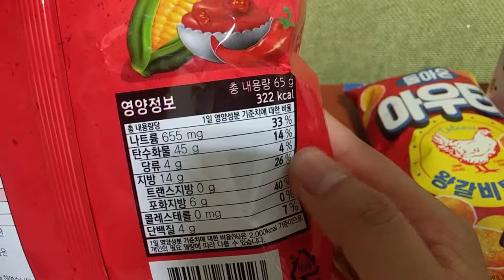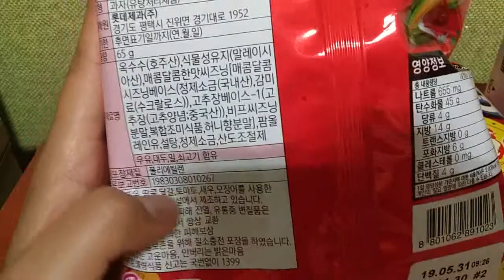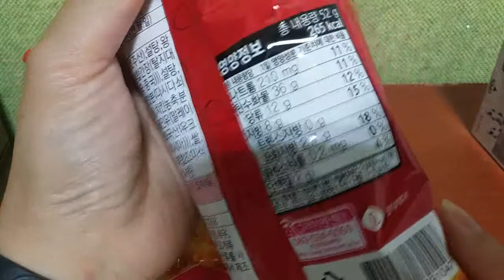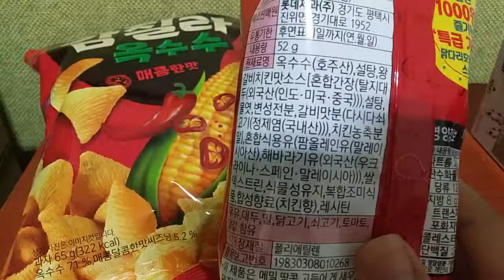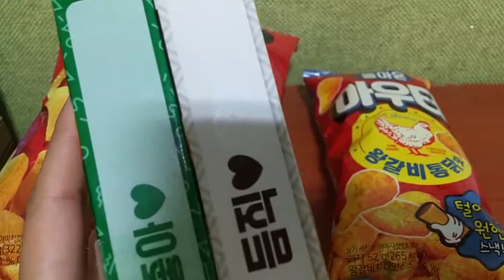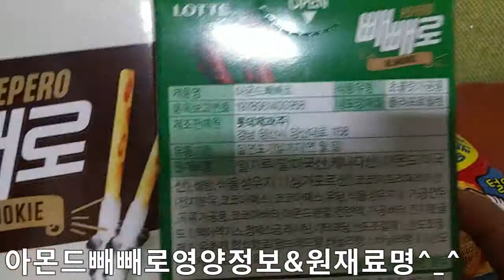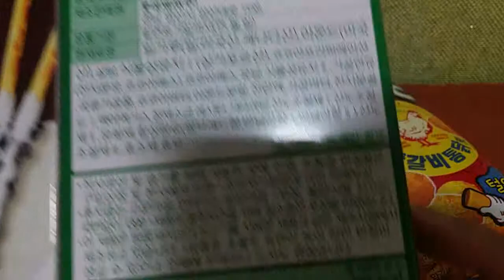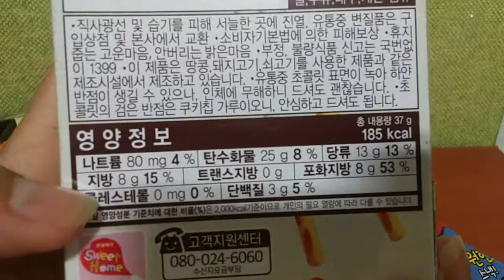2019 먹거리제품 소개리뷰 5번째 The 5th food product introduction review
아이루 골드님 시청자분 반가워요 이번영상은 먹거리제품 소개 5번째에요 먼저 감칠라 옥수수 매콤한맛이고요 가격은 천원에 구입했어요 구입장소는 롯데마트양덕점입니다 최근에 나온과자중에 아그칩이랑 닮은것 같기도 하네요 다음으로 돌아온 아우터라는 제품이고요 가격은천원에 구입했어요구입장소는 앞에말한 감칠라 옥수수 매콤한맛과 동일한곳에 구입했어요 맛은평범하다고 해야되나개인적 의견입니다  다음으로 빼빼로화이트쿠키& 아몬드고요 2개씩총4개를 구입했고요 가격은2천원에구입했어요 구입장소는마산탑마트오동동점입니다 빼빼로가4개에2천원이면한개당500원이에요 원래가격은 개당1180원이나 1200원 정도겠죠 마트에 갔다가 보게된거죠 엄마랑 통화하고나서엄마가 사오라고해서 산거에요 그럼영상 재밌게 시청해주시고 다음에 어떤영상을 보고 싶은신지 댓글에남겨주세요 댓글남겨주신거중에 가성비 있게 리뷰할수 있으면 해드릴께요 그럼영상재밌게 시청해 주세요 감사해요 틱톡미시카ASMR도 방문해보시고 영상 시청해보세요 감사합니다 저의영상을 보시고 조금이나마 힘이 되셨으면 좋겠어요 고맙습니다 구독과 좋아요는 큰힘이 됩니다
Hello, Iru Gold. This is the 5th introduction to the food product. First of all, the sweet potato corn is spicy. I bought it for 1,000 won. I bought it at Lotte Mart Yangdeok Store. Among the snacks that came out recently, I think it looks like Ag chip. The next product is called Outer. I bought it for 1,000 won. I bought it at the same place as the sweet potato corn flavor mentioned earlier. The taste is normal, but it's my personal opinion. Next, I bought 2 Pepero White Cookie & Almond Goyos for a total of 4 pieces. The place of purchase is Masan Top Mart Odong Branch. If it's 2,000 won for 4 Peperos, it's 500 won per piece. The original price is about 1180 won or 1,200 won each. I talked to my mom on the phone and bought it because my mom told me to buy it. If you can review it cost-effectively among the comments, I will do it. Please visit TikTok Michika ASMR and watch the video. I hope you can help me a little by watching my video. I think it's 1180 won or 1,200 won each. I bought it after talking to my mom on the phone. Then please enjoy the video